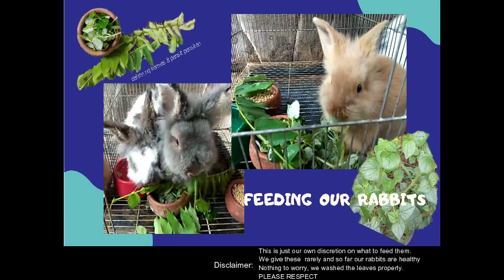Pagkain ng Rabbits | Pinakain namin ng Kamias leaves at Pansit pansitan ang aming Rabbits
Hi everyone!

We just give them an ample amount of those,  so far our rabbits are in good health 😊